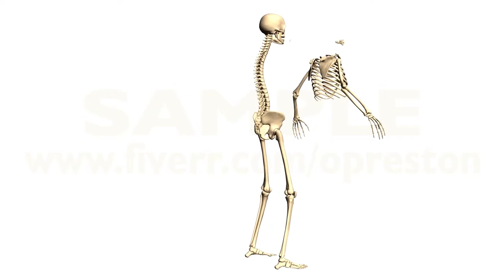Time-lapse 3d animation showing a process of assembled of the skeleton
Time-lapse 3d animation showing a process of assembled of the skeleton. 3d animation, 3d model, 3d skeleton, anatomical, anatomical skeleton, anatomy, anatomy 3d.
Hello!